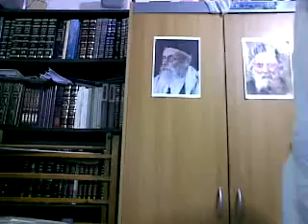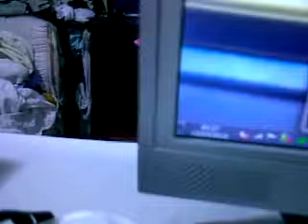Shmirat HaLashon 78 - Hashem nos quiere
Las leyes relativas a shmirát halashón (el cuidado del habla) desde el maravilloso libro Jafets Jaim. con rav Gabriel Guiber en la Comunidad de Torah, 5770